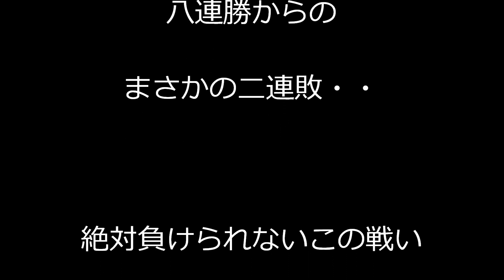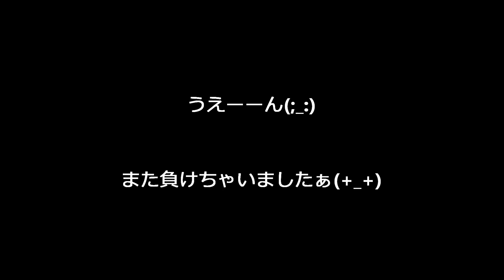朝倉11番勝負(*^_^*)～絶対負けられない戦い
みんな応援ありがとうーーヾ(=^▽^=)ﾉ
がんばるからねー♪